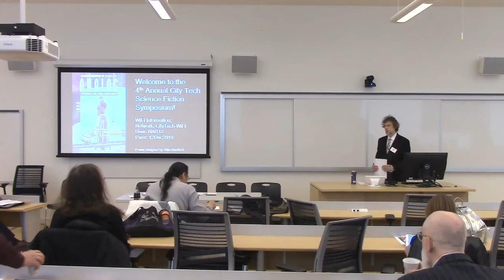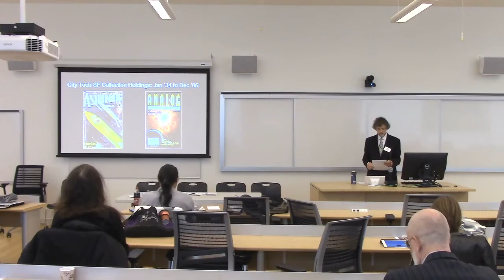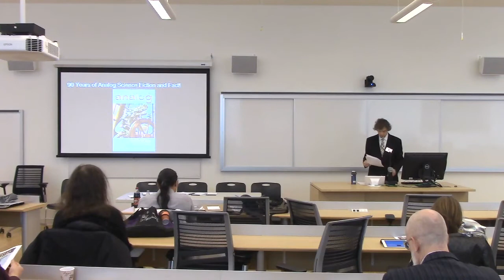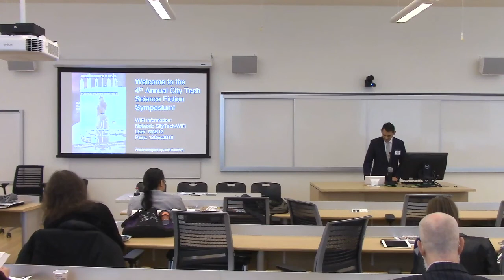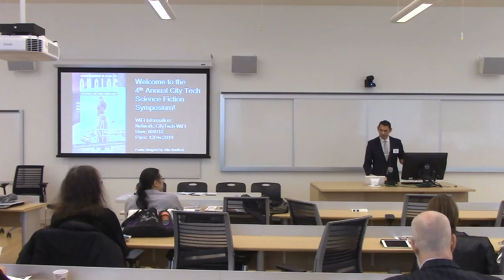4th City Tech Science Fiction Symposium, An Astounding 90 Years of Analog SF, Opening Remarks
An Astounding 90 Years of Analog Science Fiction and Fact

The Fourth Annual City Tech Science Fiction Symposium

Thursday, Dec. 12, 2019, 9:00AM-6:00PM

New York City College of Technology, 285 Jay St., A105, Brooklyn, NY 11201

Organized by Jason W. Ellis (City Tech) and Emily Hockaday (Analog Science Fiction and Fact)

Hosted by the School of Arts and Sciences at the New York City College of Technology, CUNY.

Event hashtags: CityTechSF and AnalogSF90th

Session:
Opening Remarks

Speakers:
Justin Vazquez-Poritz, Dean of the School of Arts and Sciences, New York City College of Technology

Jason W. Ellis, Assistant Professor of English, New York City College of Technology